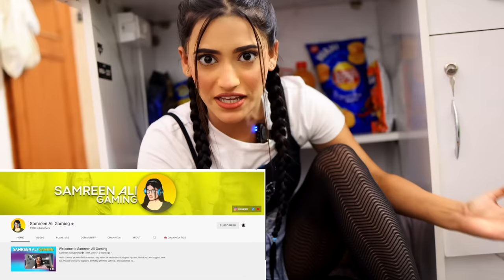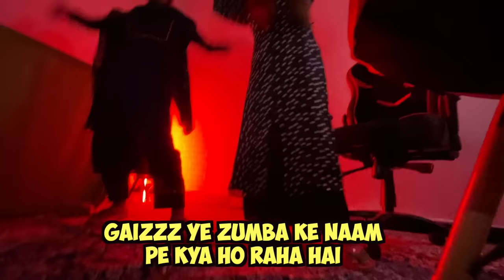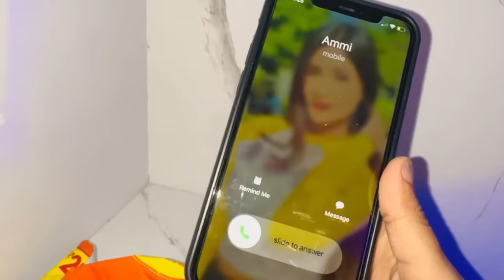I Hid In My Gaming Room 🎮 For 24 Hours Challenge *SHE HAD NO IDEA* 😱 | SAMREEN ALI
THIS WAS JUST FOR FUN!